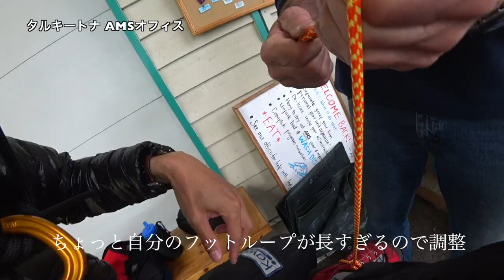デナリ クレバスからの自己脱出方法 （セルフレスキュー）Alaska Mountaineering School エベレストに行ってきます！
デナリ クレバスからの自己脱出方法 （セルフレスキュー）
Alaska Mountaineering School

2016年15日分ファイル紛失のため抜けてます

1/1000 毎日動画開始日 14/9/8　スタート　17/5/27エベレスト登頂、 17/9/24 ７サミット達成